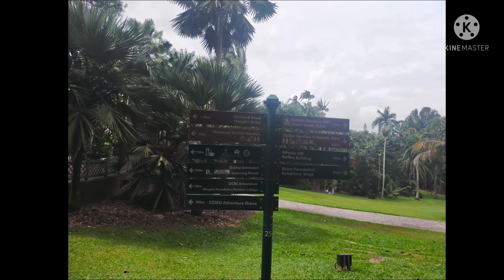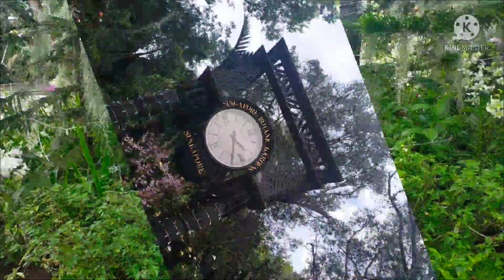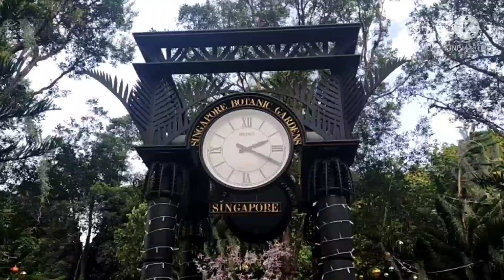Botanic garden Singapore|Buddyfranks vlog